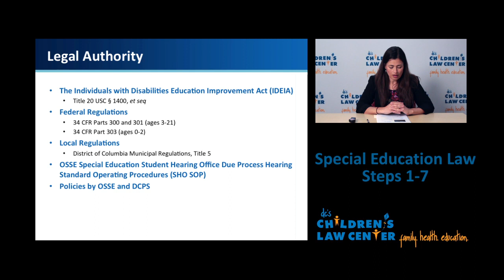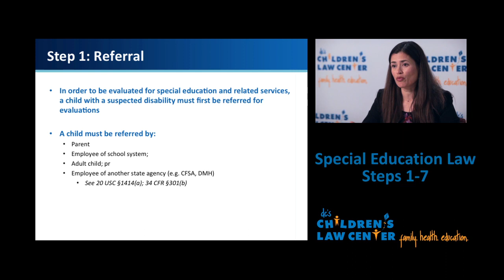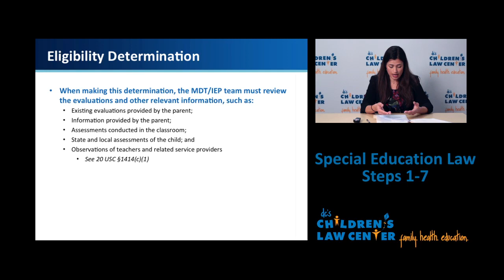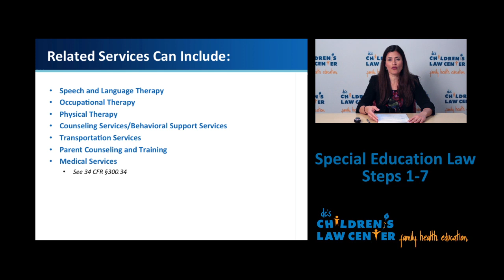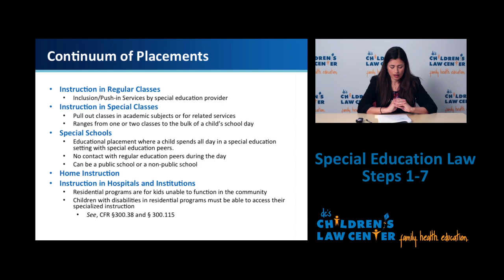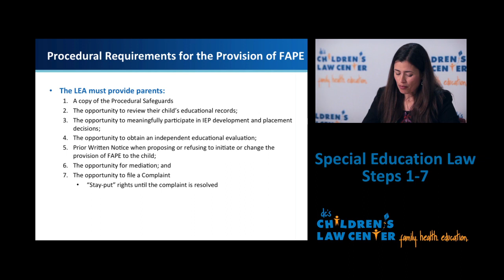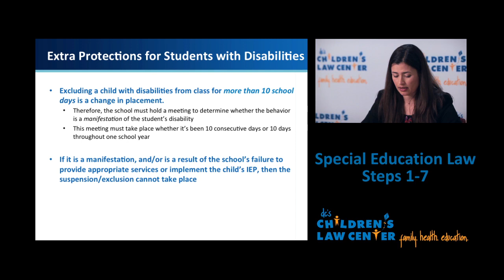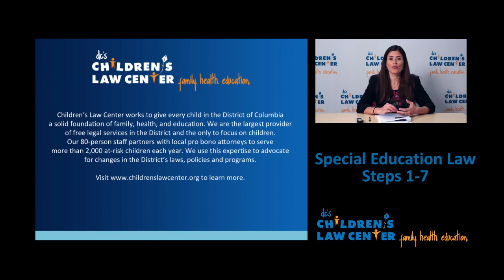What is Special Education? Overview of Special Education Law in the District of Columbia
Children's Law Center training video for pro bono lawyers. 3 of 7 for Special Education training.